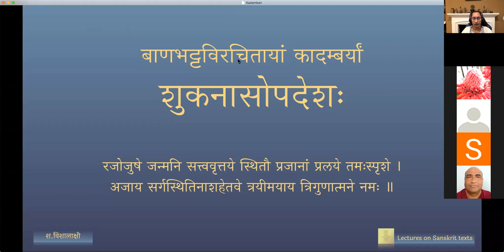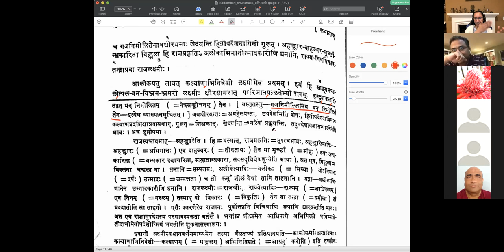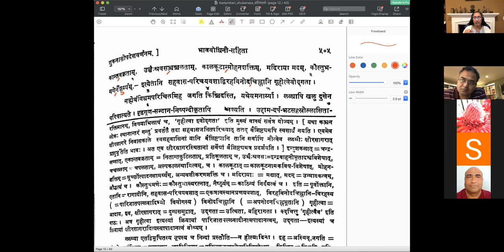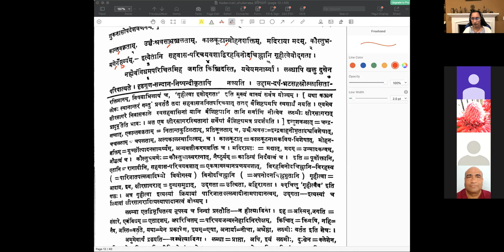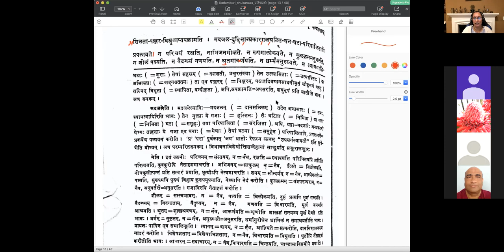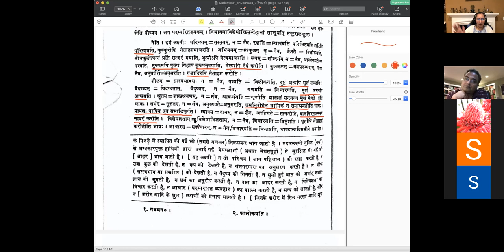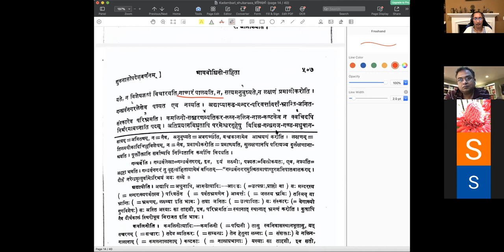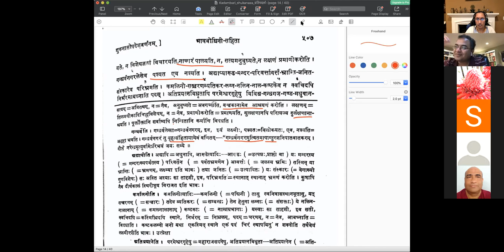शुकनासोपदेशः - Session 05 (English Lecture)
कादम्बरी – शुकनासोपदेशः - Shukanasa's advice to Prince Chandrapida

पाठः ०५ - लक्ष्मीस्वभावः

(Explanation in English by Visalakshi Sankaran)